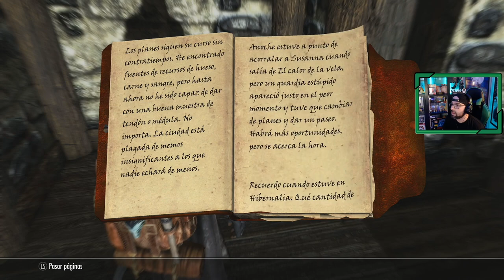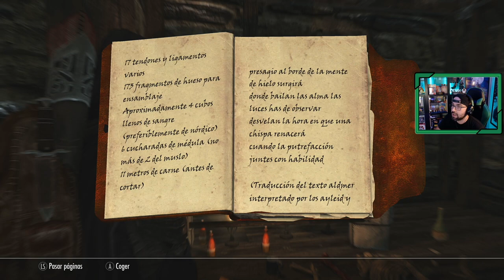The Elder Scrolls V SKYRIM Anniversary Edition # 53 | "A las órdenes del Jarl Korir"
The Elder Scrolls V SKYRIM Anniversary Edition # 53 |  "A las órdenes de Jarl Korir"

Seguimos con el gremio de los Compañeros aceptando una nueva misión
tras conocer que Vilkas está deseoso de vengar la muerte de Kodlak y acabar, de una vez por todas, con la Mano de Plata.

Nos ponemos a las órdenes del Jarl Korir, de Hibernalia, con el fin de conseguir renombre en estas tierras.